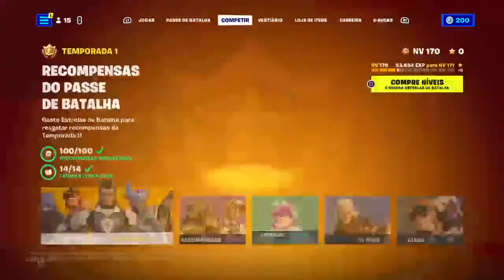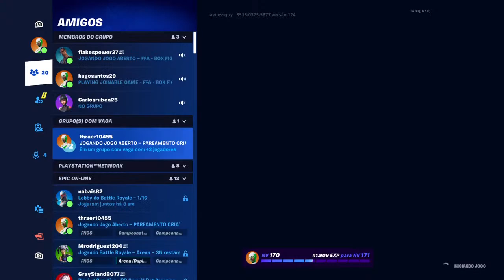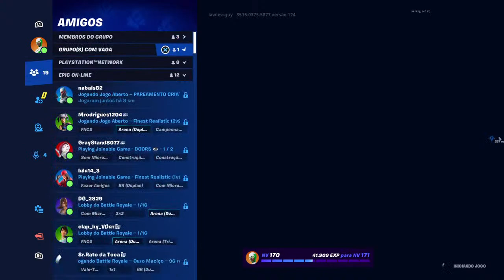jogando fotnite arena